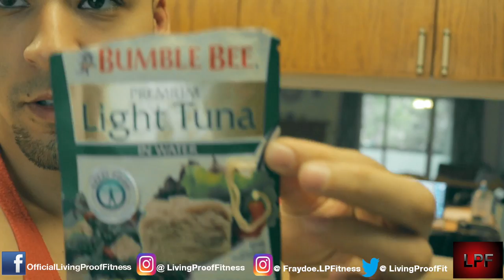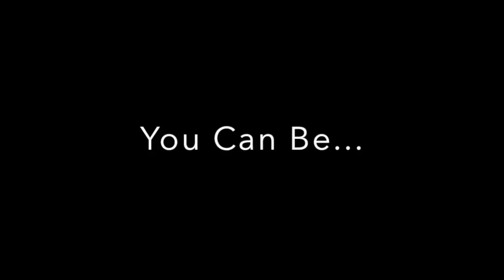The Best Preworkout Meal 2016 | Skinny To Muscle | Living Proof Fitness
If you're looking for the best preworkout meal in 2016 that will also give you a good pump, then you need to try this. Intake some carbs with some protein, then slam you some of that mesomorph, and you'll be feeling like a beast when you get to the gym. Some people choose not to use pre workout supplements, which is totally fine. Just be sure you're giving it your all when you're in the gym.

There are few things in the fitness world that incite more arguments and controversy than carbohydrates. Will they make you fat? Do you need them? What kind? At what times? The questions seem endless. There are varying approaches, but if you want to get the most from your workouts and train at your peak, quality fuel is critical.

Carbohydrates are your body's preferred fuel source. I'm not saying you should plow through plates of mashed potatoes and chomp candy bars all day, but you need to fuel your body so it can train at its best.

You want every gram of carbohydrate you consume to be utilized as an immediate fuel source or to restore glycogen levels—you don't want it to be stored as fat. Don't eat more carbs than you need and don't worry about spreading them evenly throughout the day. You can eat the majority of your carbs around your workout.

I like clients to have at least two meals under the belt before training. Your first two meals should include complex carbohydrates like stone-rolled oats or sweet potatoes. Your first meal will provide a couple hours for carbs to get digested and go to work, ensuring blood sugar levels are up and glycogen levels are full prior to training.

Consume your second meal roughly one hour before lifting. Don't get worked up about counting the minutes and seconds, as if five minutes will be the difference between 17- and 18-inch arms. Do the best you can, and try to time it so you can begin training without a lot of food in your gut—running to the garbage can to yak just isn't fun. Most people can benefit from 40 grams of carbs before they train.